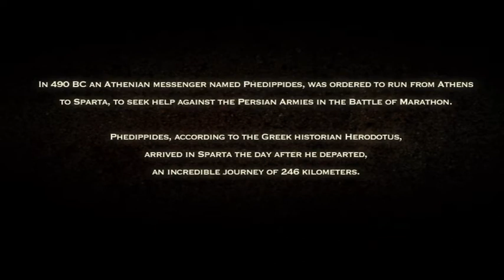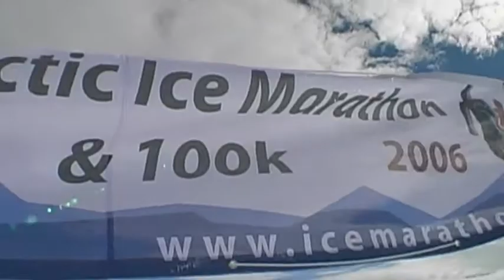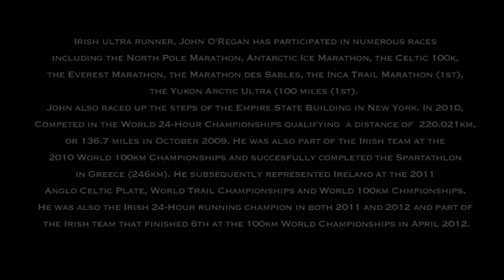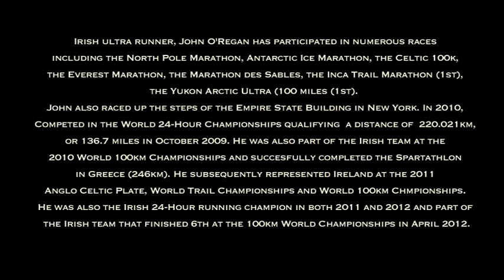Defining Moment trailer v4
Lateral Vision Productions feature Documentary on Irish Ultra Runner John O'Regan.  Shot on location in Ireland, Greece, UK, French Alps. Sahara Desert, N.Pole Antarctica, Peru and the Yukon Territory.
A fascinating case of one person against the elements.  What are the ingredients that make an ultra runner go through such grueling mental and physical pain?  How is an ultra runner different from a marathon runner?  This intriguing documentary reveals what makes him tick, using the background story of his participation in the 2010 “Spartathlon”.  Four hundred and fifty of the world’s top ultra runners passed the stringent entry criteria for the 246km non-stop race, but just 128 crossed the finish line within the 36 hour limit.